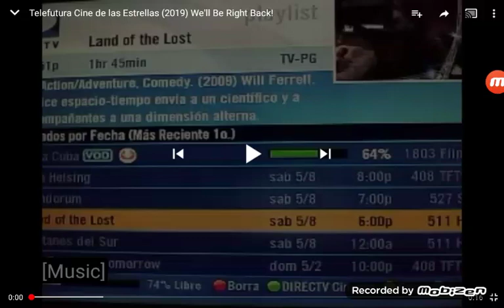Telefutura Cine de las Estrellas (2019) We'll Be Right Back!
Tangled: The Rise of the Water on Telefutura Demand